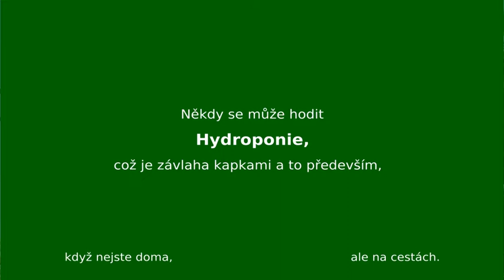hydroponie na balkoně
Tak trochu pokus pro případ, že mě povinnosti odvedou na cesty.